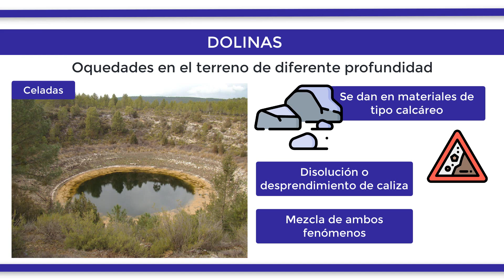¿Qué son las DOLINAS?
Las dolinas son oquedades, en la mayoría de los casos cerradas, de diferente profundidad, que se desarrollan en los materiales calcáreos. Estas estructuras responden a uno de sus dos posibles orígenes, pudiendo ser la disolución de las calizas o bien su colapso, aunque las oquedades también podrían resultar de la mezcla de ambos. Cualquiera de los dos procesos está guiado por las fisuras de la roca, hasta el punto de que suelen aparecer alineadas. Pueden recibir diferentes nombres en función de la región en que nos encontremos como celadas, torcas o closas. Cabe destacar que si estos contienen agua en su interior, se denominan “cenotes”.